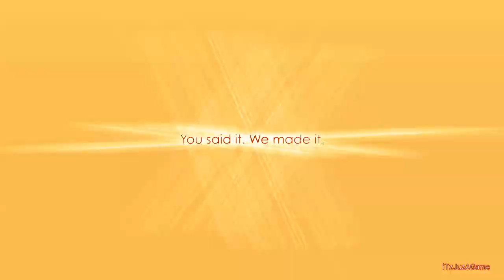(TBVM1783's NEC Day 26) An Audio Effect I'll Call "McDonald'sFlangedSawStarlight"